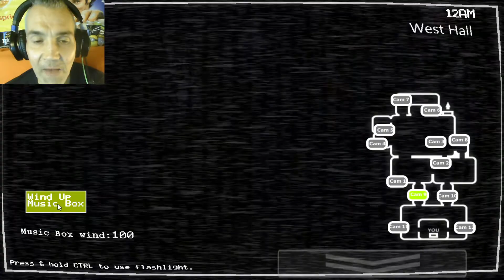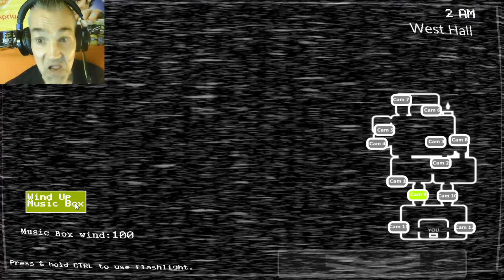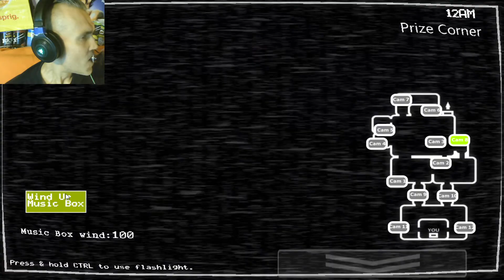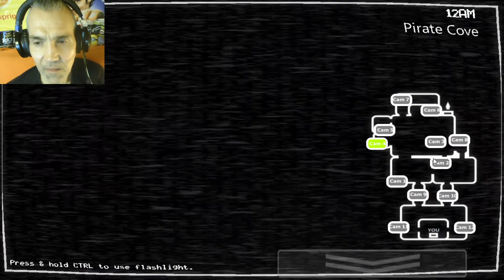WAS GEHT DEN HIER AB? 🤔 | THE RETURN TO FREDDY'S REBUILT #03 | LET'S PLAY FNAF FANGAMES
Wenn du mich unterstützen willst :
The Return to Freddy's

WARNING

This game is part of the "The New Return to Freddy's" Which is a project that is about bringing the old TRTF games back with better gameplay, better coding, and better graphics with much better designs.

HISTORY

After the big incident of Fredbear's and Friends, in 2015, Vincent, decided to bring back the old restaurant back for "questionable" reasons. He repaired Freddy, Bonnie, Chica, Foxy and Puppet but others like Lockjaw and Sugar were left in secret rooms of the restaurant. You, Mike Smith decides to work on this old pizza place, but you have a weird feeling about the Animatronics.